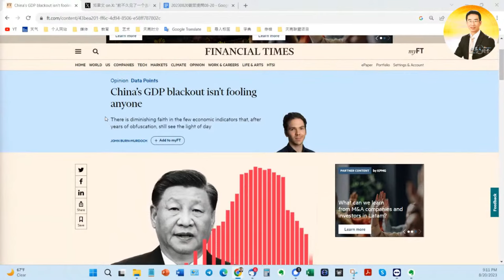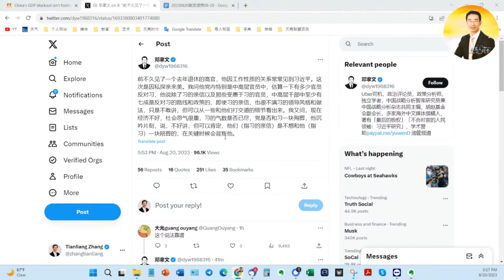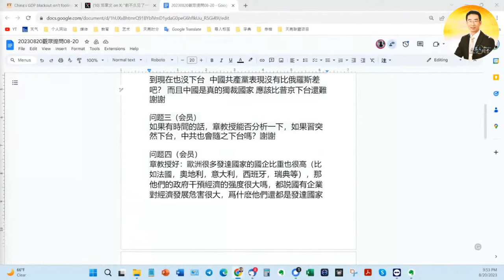SOHO暴雷，欠稅20億，這樣的數據會越來越少；中共開始“摸家底”找韭菜；（政論天下第1088集 20230820）天亮時分